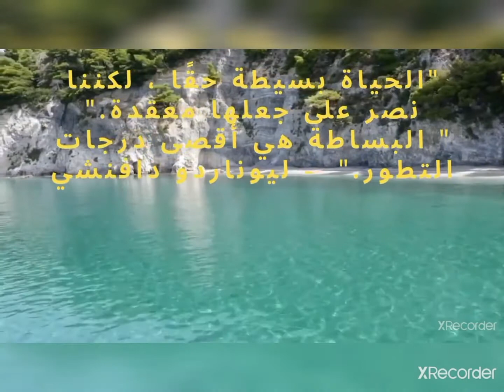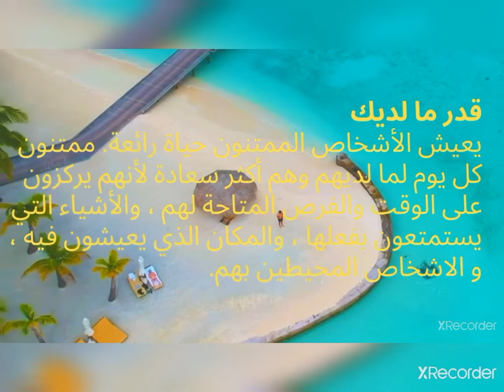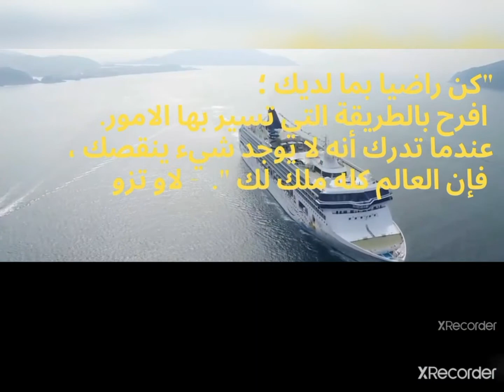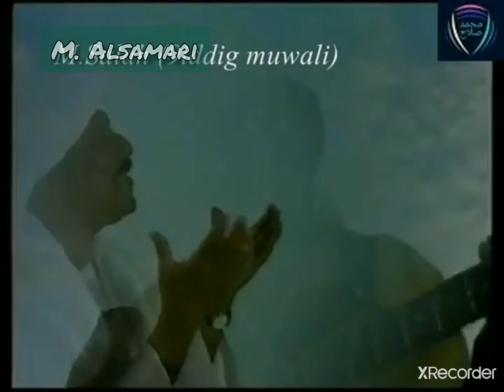نعيش عيشة البساطة . الشاعر الشيخ محمد عثمان. صديق متولي .